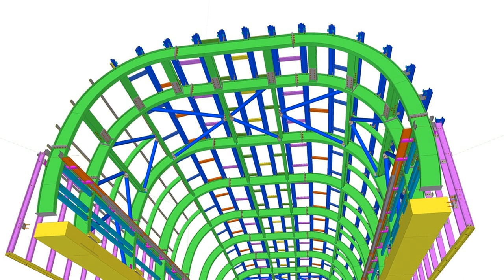The Office of the Future: 2050 and Beyond with Harriet Wiseman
Since the pandemic, remote and hybrid working have become part of the workplace planning lexicon. But with the debate about the pros and cons of working away from the office still in full flight, change is also being fuelled by increasingly sophisticated automation technologies, which in turn offers the attractive potential of significant cost savings afforded by downsizing office accommodation.

So the social pressures to change how we work, the technological pressures to  change what work we do, and the economic pressures to optimise physical resources and reduce costs combine to suggest that change in what the office is and how we use it is likely to accelerate.

To explore the future of the office in the second half of this century, I am delighted to be joined by Associate Director at Colliers International, Harriet Wiseman. In this episode, we talk about the role of flexibility in establishing successful workplaces, developments in material production, and key challenges for the success of the future workplaces.

You can learn more about Harriet and her work by connecting with her as follows:

Credits
Images:

Licensee: Steve-Wells
Audio File Title: Background Loop Chill Techno #05

Pixabay GmbH c/o Lacore Rechtsanwälte LLP Berliner Freiheit 2, 10785 Berlin, Germany